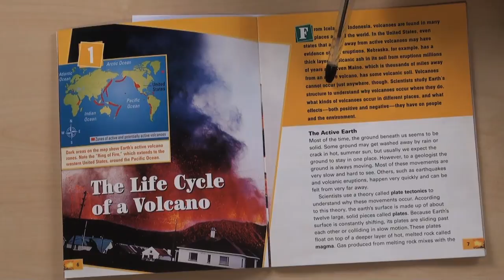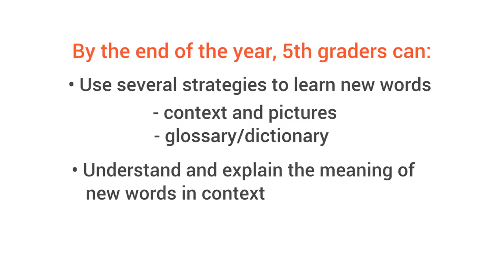Is your 5th grader building vocabulary from reading? - Milestones from GreatSchools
Watch this video to see if your 5th grader is on track with their vocabulary.